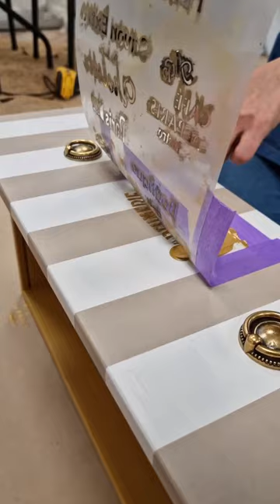* RELACJA Z WARSZTATÓW STYLIZACJI MEBLI 10'23 *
* RELACJA Z WARSZTATÓW 10'23 *
Ach co to były za 3 dni!
Wspaniałe dziewczyny, wspaniałe projekty, cudowna atmosfera i zakwasy we wszystkich kończynach 😁.

Która komoda bardziej Wam się spodobała?

Na warsztatach niezmiennie towarzyszyły nam produkty naszych partnerów:
- farby, bejce, oleje newcolours.pl
- elektronarzędzia ryobitools.eu
Chcesz nauczyć się odnawiać meble, ale nie możesz przyjechać na warsztaty?
Już w listopadzie rusza kolejna edycja kursu ONLINE, po którym będziesz z sukcesem odnawiać swoje meble!

Wejdź na i dołącz do listy zainteresowanych, aby zgarnąć kurs w niższej cenie.